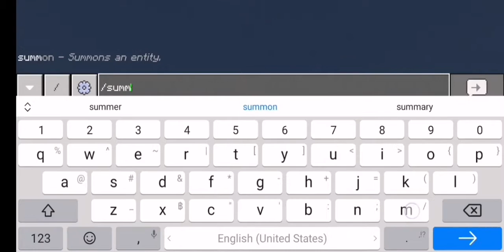I Kill Top 5 BOSS! In MINECRAFT! [Minecraft Mod]​